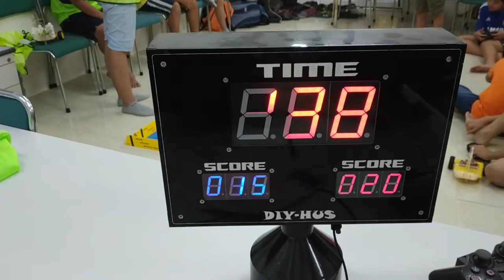Chung kết lần 1